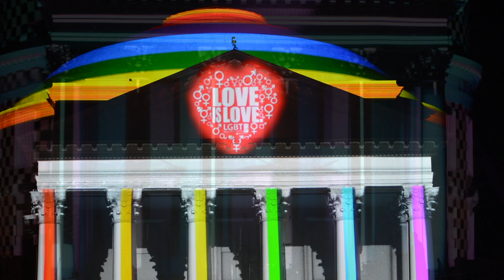Highlights from the Bicentennial Launch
Video by Courtney Stith and Katie McCracken